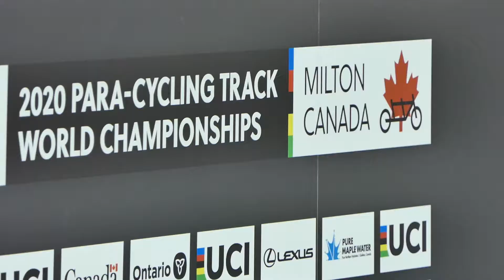Marie Claude Molnar Paracyclisme sur piste Championnats du monde